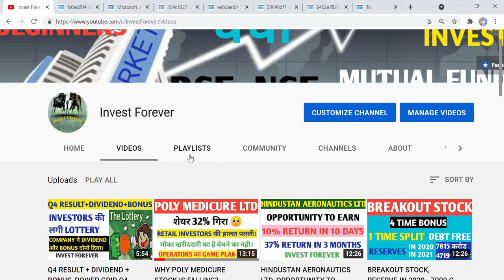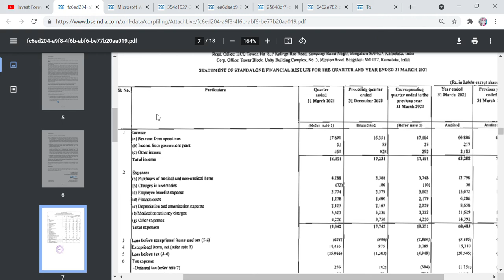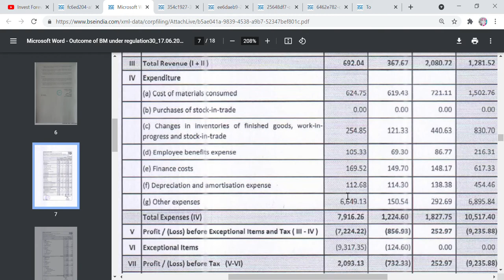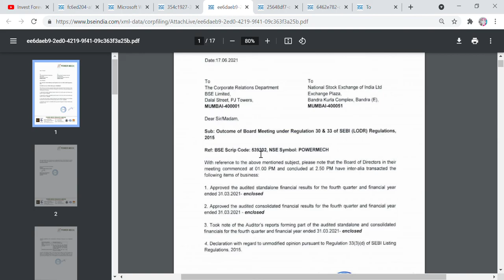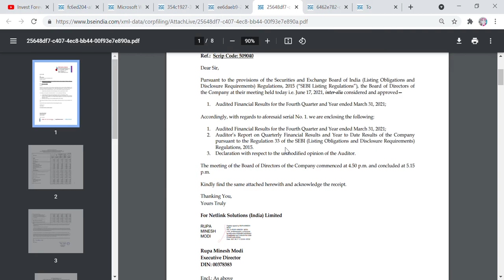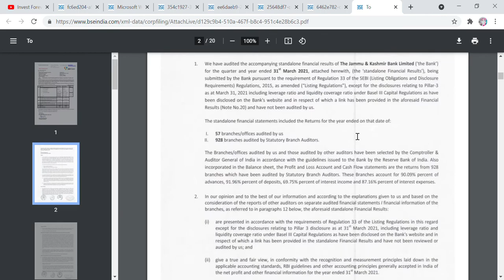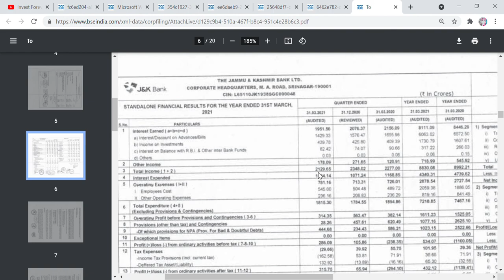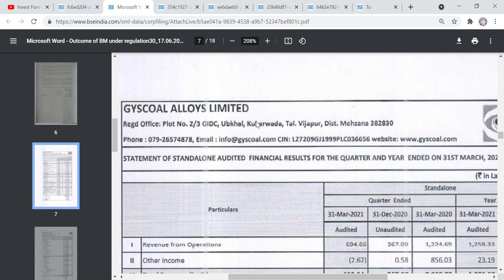Q4 RESULT, HEALTHCARE GLOBAL, GYSCOAL, TRITON VALVES, POWER MRCH, NETLINK, NATCO PHARMA, J&K BANK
Hi Friends,